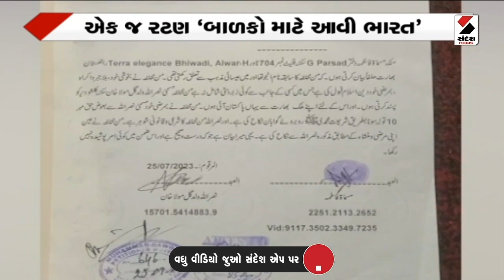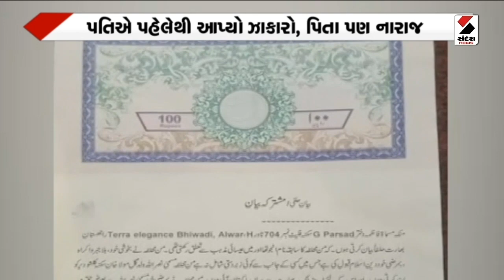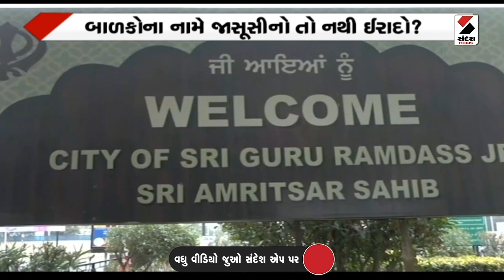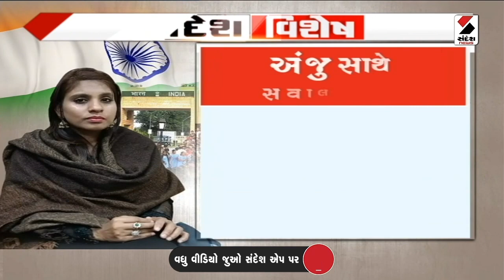India | દેશના પહાડી વિસ્તારોમાં બરફવર્ષા | Snow Fall